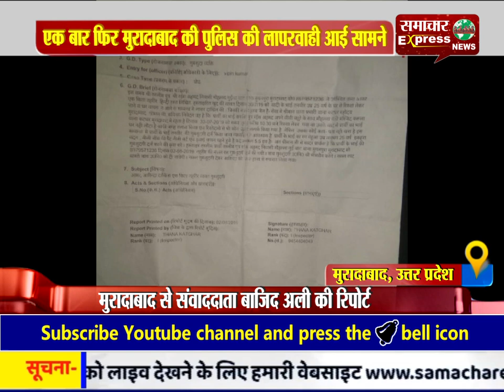मुस्लिम युवक का शव लावारिस मिलने पर पुलिस ने किया हिंदू रीति-रिवाज से अंतिम संस्कार